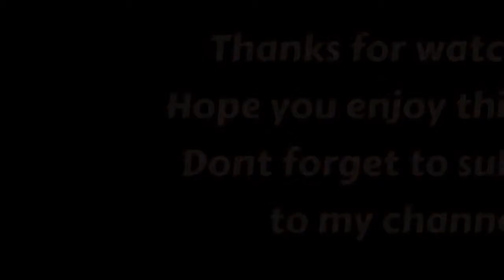Swatch Ever Bilena Supreme Lipstick. Havey or waley for the price of 99php?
In this video i will swatch the ever bilena supreme lipstick and the price is 99 php. Im not a pro makeup artist so please understand kung may mali akong ginawa sa video.

The product that i use is:

1.Eb Advance Supreme Lipstick (Mink Mauve Matte)
2.Eb Advance Supreme Lipstick
(Pink Punch Matte)
3.Eb Advance Supreme Lipstick
(Brigitte Creme)
4.Eb Advance Supreme Lipstick
(Marilyn Creme)

*All my product personally bought myself.
*I am not here to brag in any shape or form.

"Never let anyone to drag you down.Be who you are not what others want you to be".